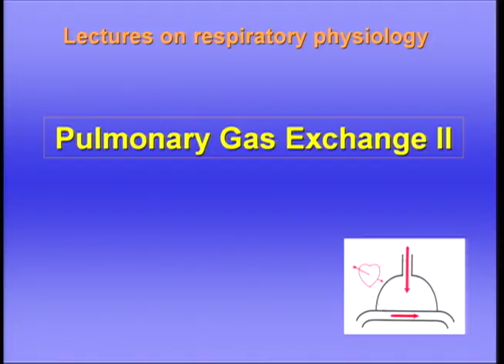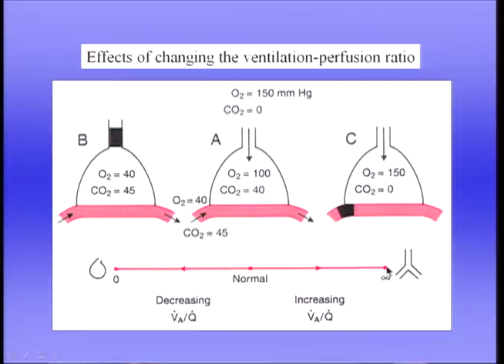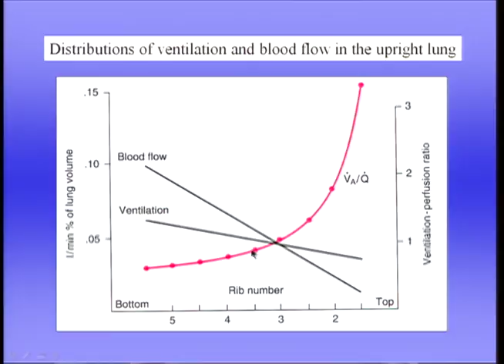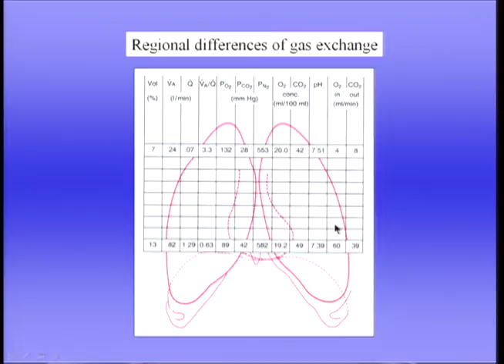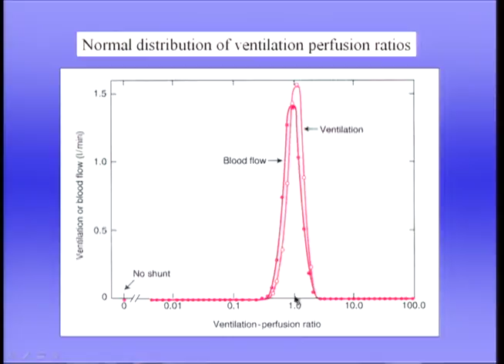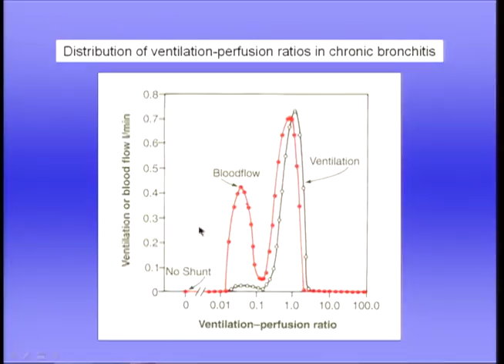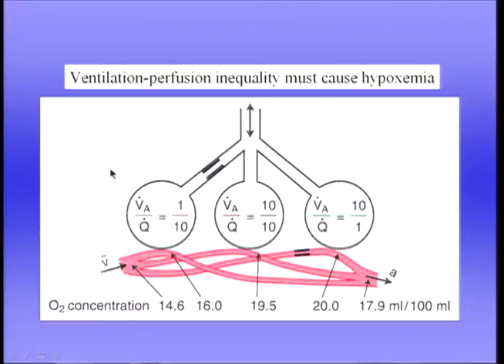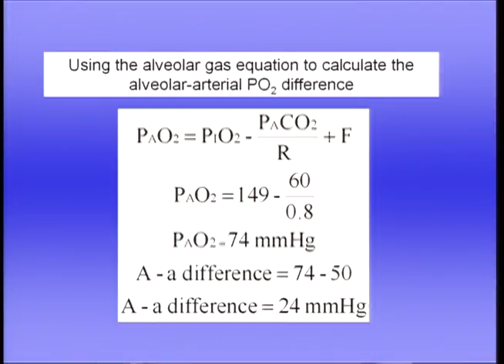Pulmonary Gas Exchange-Part II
Lectures in Respiratory Physiology,
John B West MD, PhD